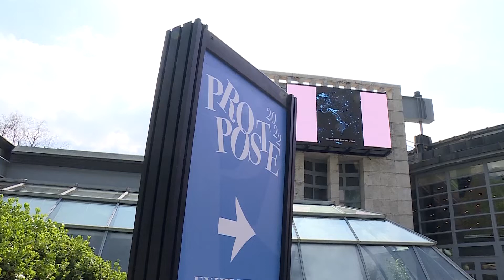Etg - Proposte a Villa Erba, fiera al via oggi